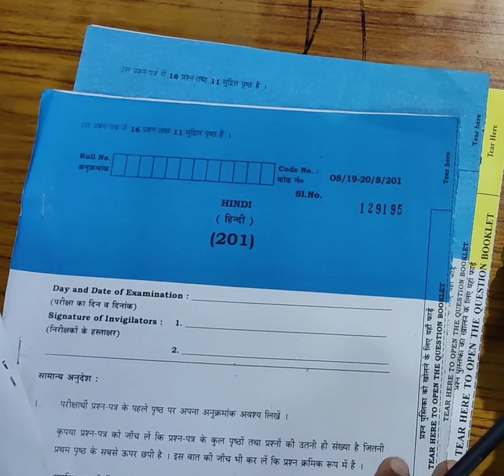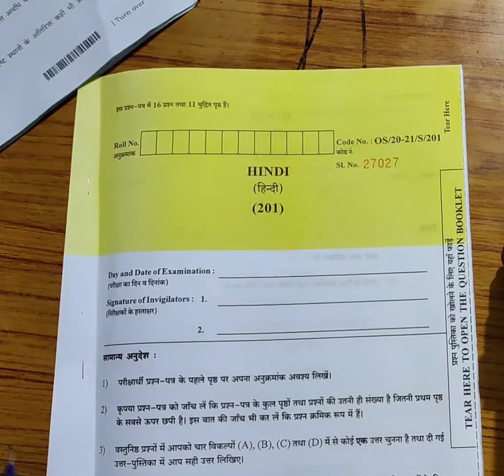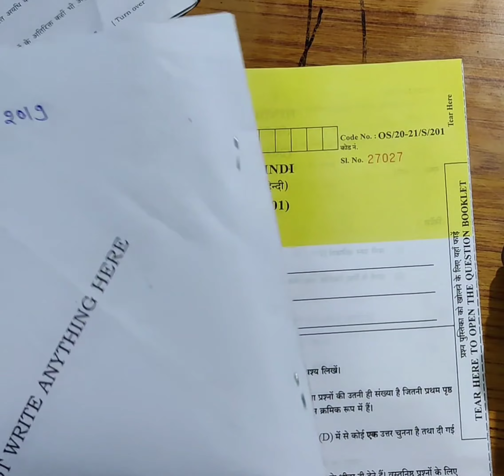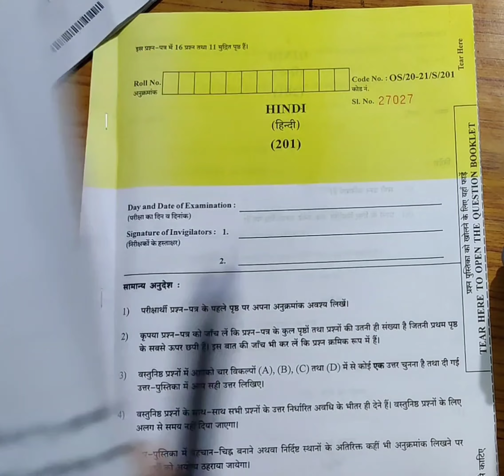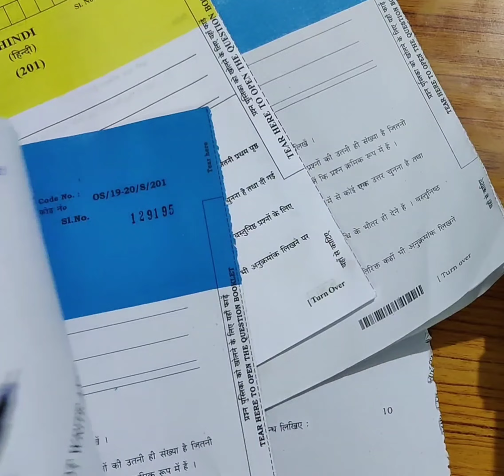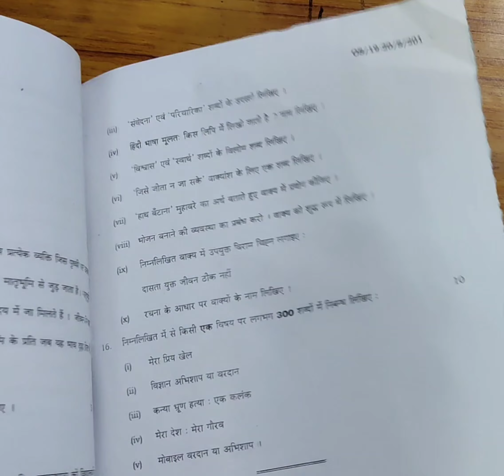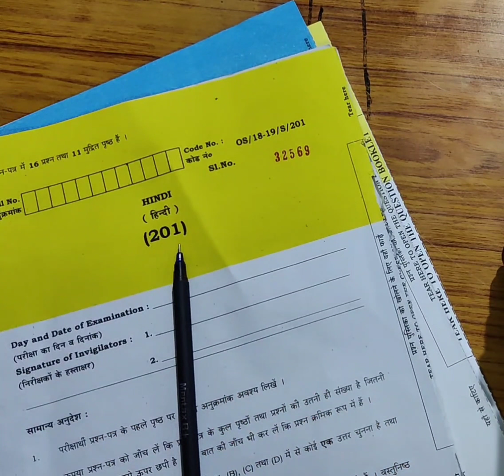Rajasthan State open board।Class -10th sub Hindi(हिंदी)।राजस्थान स्टेट ओपन कक्षा10 हिंदी पुराने पेपर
टेलीग्राम चैनल से जुड़े और पुराने पेपर की पीडीएफ प्राप्त करें

Rajasthan state open school jaipur exam
Practical file and important questions